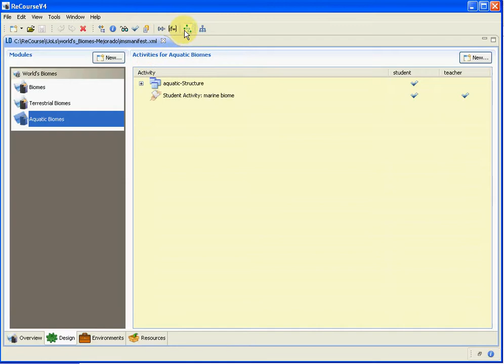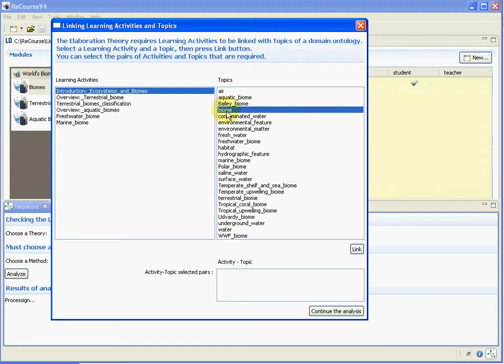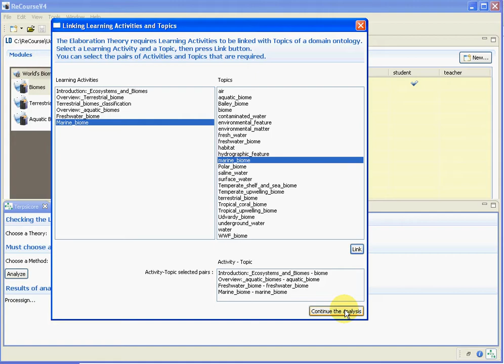Análisis de un Learning Design utilizando el software Terpsícore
Video explicativo que muestra el uso del software Terpsícore que asiste en actividades de diseño instruccional. En este caso, se analiza si un Learning Design (LD), previamente creado en el editor Recourse, fue diseñado siguiendo las indicaciones del método Conceptual Elaboration Sequence de la Teoría de Elaboración.
En este ejmplo, el LD cumple con las indicaciones de la teoría por lo que no se generan sugerencias.